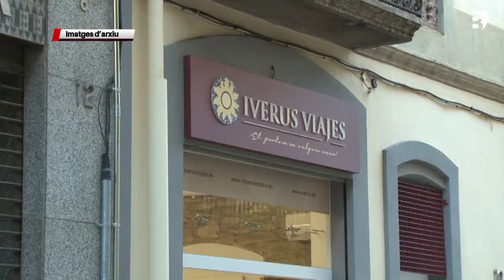L'atur puja per cinquè mes consecutiu durant el novembre al Pla de l'Estany